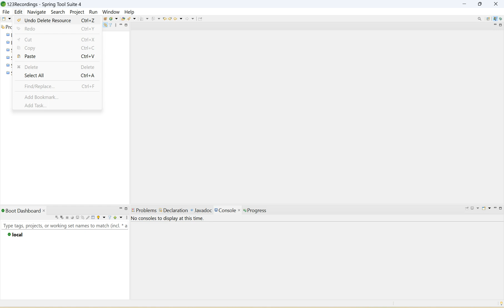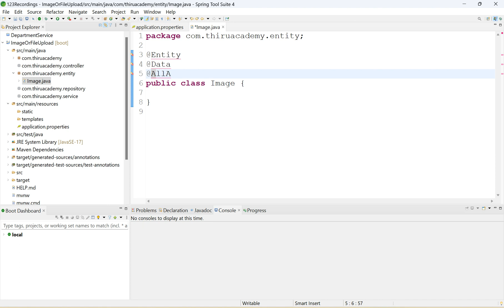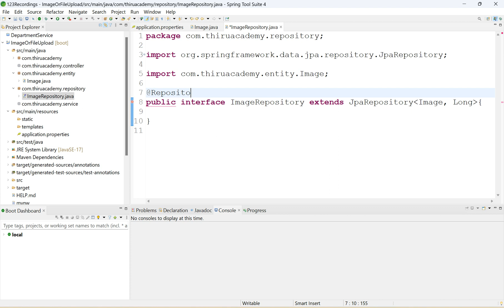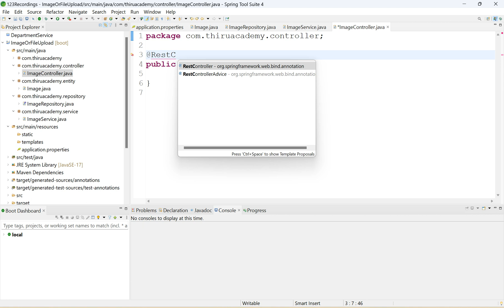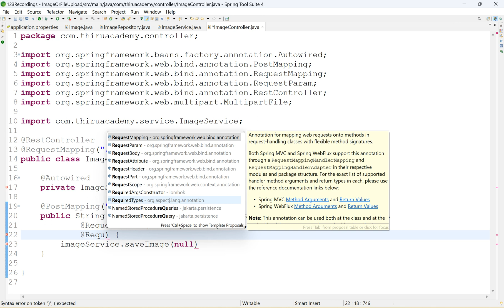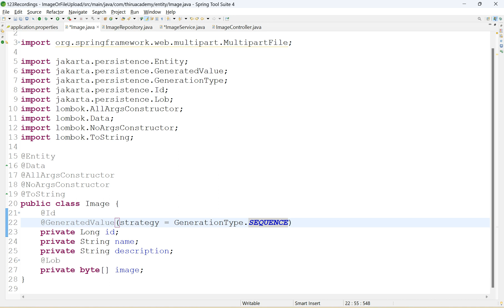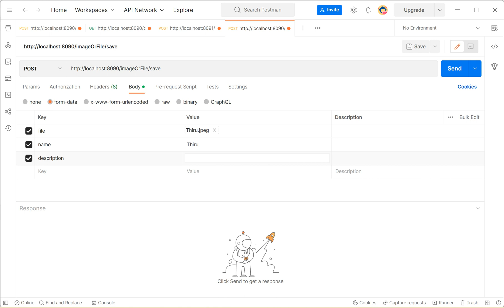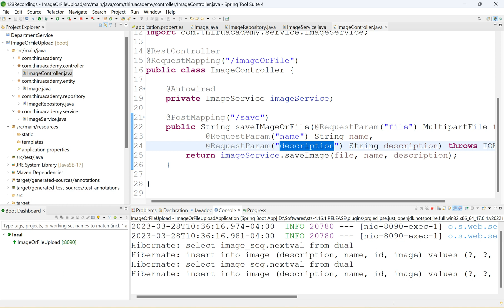How to Upload Image or File in DB using Spring Boot | Thiru Academy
How to Upload Image or File in DB using Spring Boot
Learn how to upload images using Spring Boot in this comprehensive tutorial.